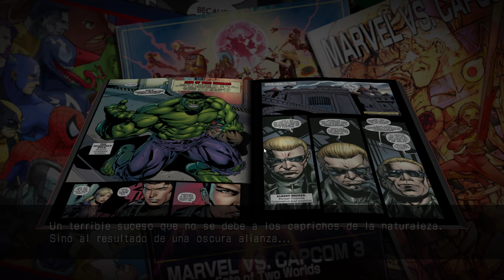Ultimate Marvel Vs Capcom 3 - GamePlay Offline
reviviendo un viejo video juego. Hace muhcos años no juego a este juego.